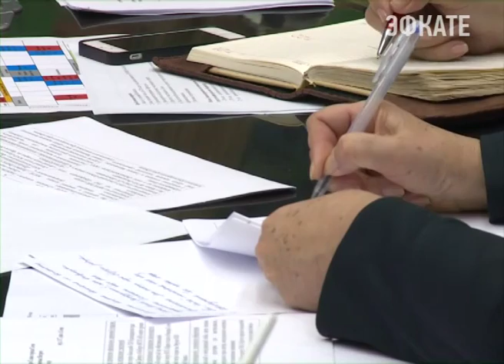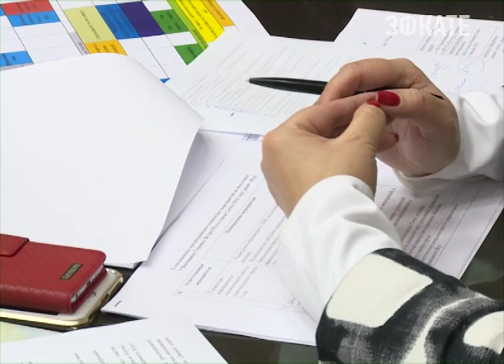В Сочи прошло расширенное совещание по подготовке ко Всемирным хоровым играм. Новости Сочи Эфкате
Самый крупный международный фестиваль песни на курорте пройдёт в июле следующего года.
Сочи. Новости.
Телеканал Эфкате.